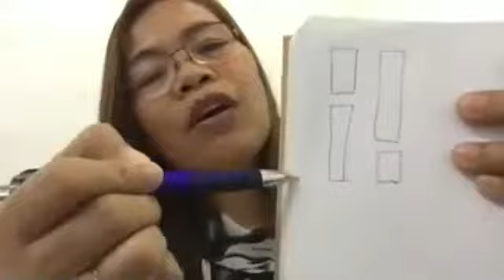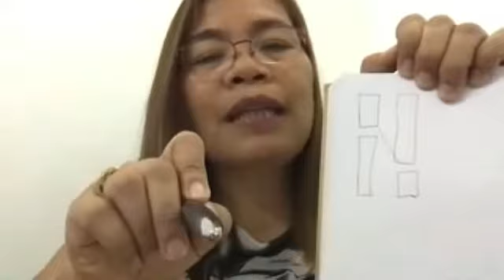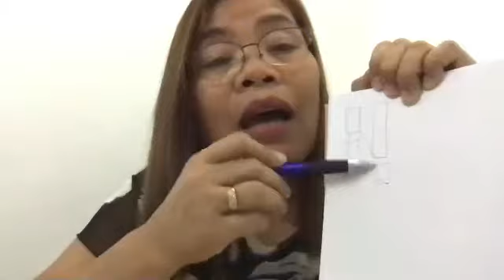Becoming A Better Leader Class - Priorities and Decision Making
In the heart of effective leadership lies right priorities, effective leaders know activity does not mean accomplishment. An effective leader works smarter not harder, an effective leader evaluates and controls his days and time rather than being controlled by it. These are some traits of an effective leader.

Learn more about CHAN International Ministries through:
Ptr. Milanie Abao Ongayo

📍 Live Sunday Morning Worship Service 9:00-11:00 AM
📍 Growing in Faith Zoom Class - Mondays to Wednesdays 7:00-8:00 PM
📍 Becoming a Better Leader Zoom Class - Thursdays 7:00-8:00 PM
📍 Word and Prayer Fellowship - Fridays 7:00-8:00PM